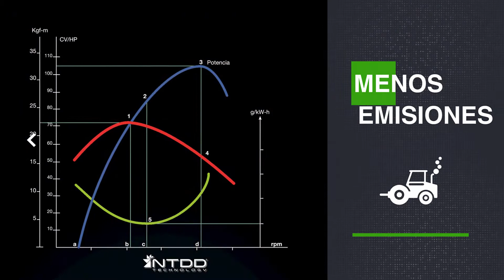NTDD Ecopower Homologado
NTDD
División Agrícola